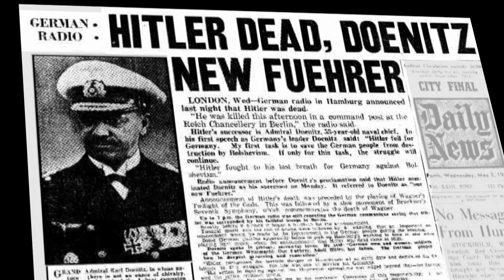NBC News Headline on death of Hitler | Evelina (1945 - NBC Radio) Music from Fibber McGee & Molly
As heard live on NBC radio - along with a news report (as heard in this clip) on the death of Hitler (on April 30, 1945) still not verified by the 'Allied forces' by the time of this live broadcast on the night of May 1, 1945, from Hollywood. READ MORE...

The song "Evelina" comes from a 1944 musical, "Bloomer Girl" - with music written by Harold Arlen and lyrics written by E.Y. Harburg of "The Wizard of Oz" fame.

Here is the Billy Mills Orchestra's nicely over-arranged 'novelty' foxtrot version of the musical number.

A digitally enhanced and restored NBC Orthacoustic Electrical Transcription disc of the musical portion of the "Fibber McGee and Molly Show" as heard on the live OTR broadcast. Billy Mills was the "maestro" - or musical director of the show - and his 18 to 22-piece radio studio orchestra was populated with musical radio stars like Buddy Cole on piano, Perry Botkin on guitar, Phil Stephens on bass, and soloists like Andy Secrest on trumpet and Abram Lincoln on trombone - as well as NBC staff musicians.

Hear these vintage and rare big band swing arrangements as performed live during the 'musical interlude' of the show - never intended to be heard again - with a high-fidelity quality than originally heard on AM radio over 65 years ago. Billy Mills was orchestra leader for the show from 1938 to 1953, at which point NBC dropped the live orchestra and cut the show to 15 minutes due to viewer competition with television.

At their peak, this top-rated Old Time Radio show, "Fibber McGee and Molly", would have had over 35 million listeners on a typical Tuesday night broadcast (at 9:30p ET) - until television came along, decimating the radio network audiences.